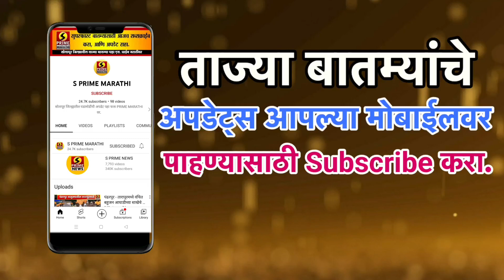प्रेयसीच्या लग्नात गुपचूप साडी घालून पोहोचला प्रियकर मात्र रंगेहात सापडल्यावर काय झालं पहा...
प्रेयसीच्या लग्नात गुपचूप साडी घालून पोहोचला प्रियकर मात्र लग्नमंडपात रंगेहात सापडल्यावर काय झालं पहा...